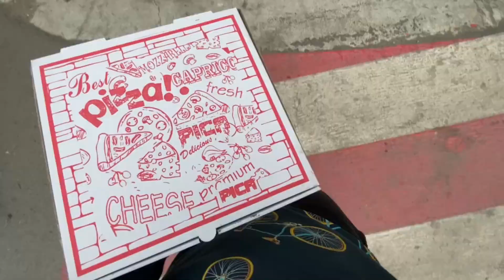CFARE PO NDODH ? PIZZA FALAS NQS HUMBAS SFIDEN ??? ( Vlog Shqip )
Nqs humbas pizza falas por ka edhe vlog !!
OGS - ONLINE GAMING STYLE
PC Setup
▪️BitFoce ARGB-4 Transpartent Tower Case
▪️600W 80+ Gold Moadular, Kolink Enclave.
▪️Ryzen 7 2700x 8C/16Th up to 4.3GHz.
▪️240mm Liquid Cooling RGB Alseyse H240
▪️B550M Asrock Pro 4 Motherboard
▪️16GB DDR4 3200MHz RipJaws
▪️512GB SSD m.2 NVME Super Fast.
▪️RTX 2060 Super 8GB GDDR6 Palit.
All the music we use in our videos is NCS, if there is a song that someone owns the right to and its not NCS, please dont report us
Give away at 2000 SUB
Vlera monetare do shkoj drejt kanalit per ta bere ate nje  kanal me te mire !
OGS is an Albanian Gaming Channel, ne luajm video lojerat me te mira por edhe
me te rejat, nqs doni te luajm nje loj qe ju ju pelqen thjesht na komentoni eshe
ne do bejm nje video per ate loj!